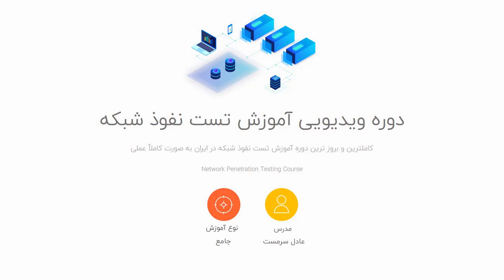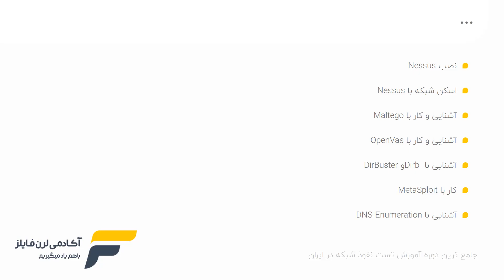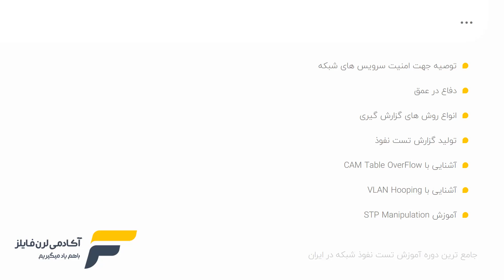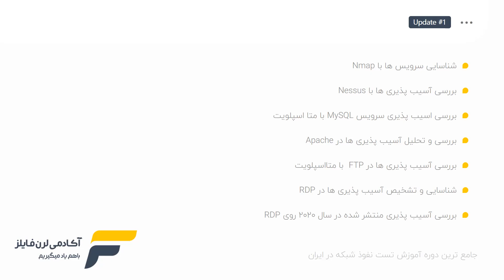آموزش تست نفوذ شبکه(مقدمه)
آموزش تست نفوذ شبکه(مقدمه)- تولید شده در آکادمی لرن فایلز - جهت دریافت آموزش تست نفوذ شبکه به ادرس زیر مراجعه نمایید: